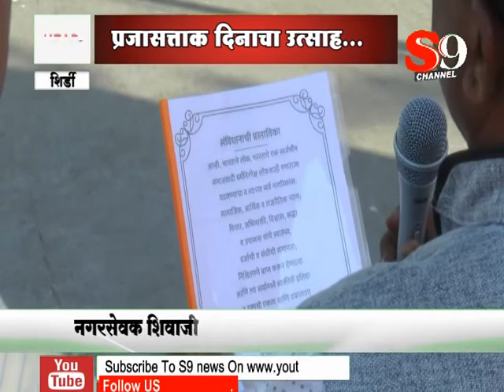शिर्डी - प्रजासत्ताक दिनाचा उत्साह...